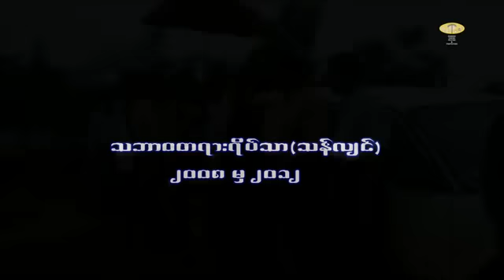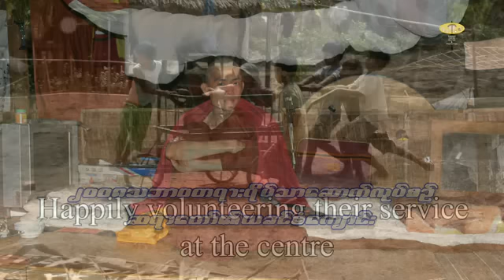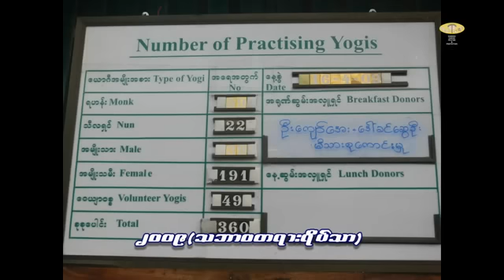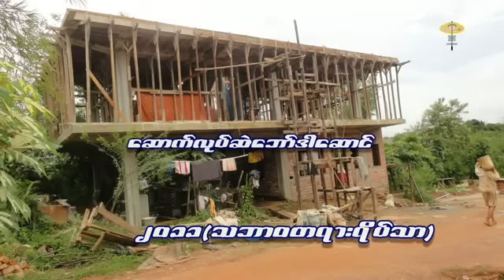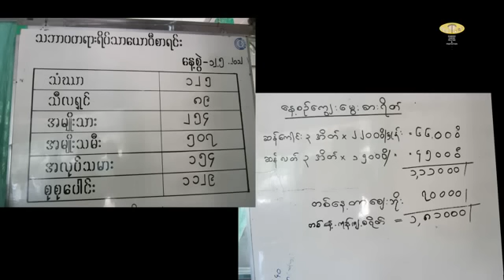Record of Thabarwa Centre : Activities of Thabarwa Centre From 2008 To 2012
Note : In order to read English language annotations (English sub-titles or notes), kindly click the speech icon located at the bottom, right corner (beside setting icon) of the menu bar till its colour changes from gray to red. Thank you.

CONTACT PERSON :
Ven. Sayadaw U Ottamasara
Thabarwa Centre
facebook : Ven Ottamasara & Thabarwa Centre